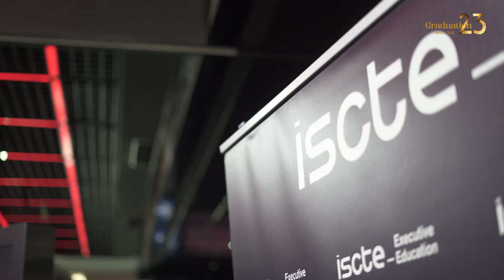Graduation'23 no Casino Estoril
O encerramento de uma noite com mais de 600 pessoas para comemorar o encerramento de mais uma viagem incrível no Iscte Executive Education!